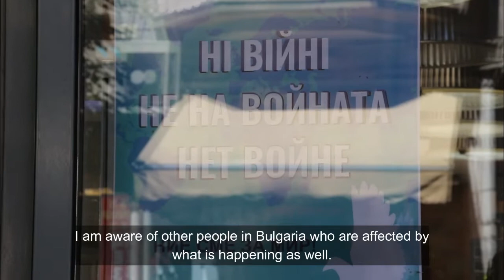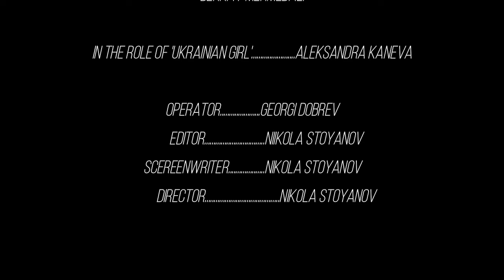'Door to Door' movie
Short documentary film about continuity, coexistence and xenophobia
Written and directed by Nikola Stoyanov
2022